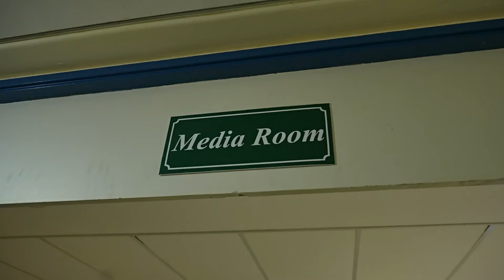Durban's Super Giants in Focus | Qualifier 1 | Betway SA20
There is precious little to separate Sunrisers Eastern Cape and Durban’s Super Giants when they meet in the much-anticipated Betway SA20 Qualifier 1 at Newlands on Tuesday.

Here's how DSG are preparing for the Top of the Table Clash.